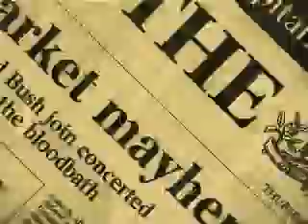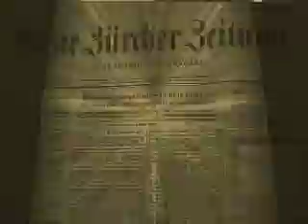"Recordare" from Strapfkernerators Requiem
Strapfkernerator is Aksel Hn Tjora and Øivind K. Zahlsen

Music & video:Øivind K.Zahlsen
Vocals: Åsne Juve